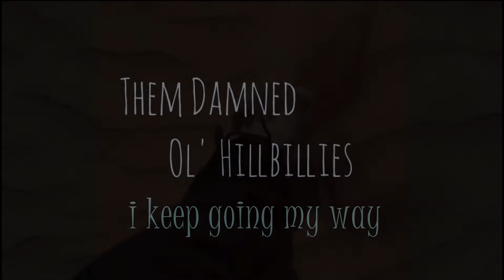I keep going my way (Official Video) by Them Damned Ol´Hillbillies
Americana Blues music.. Mountain Music as some would call it.. Tom Benz on vocals/bass/lyrics , Brian Emerton on guitars, Tom Callahan on drums and Chattawan on banjo/dobro.. Tom Benz hails from Germany and has a voice smooth as the wind. Brian Emerton and Tom Callahan are from North America and can jam like no other and Chattawan is from Thailand and is incredibly talented guy. We hope you enjoy this music.